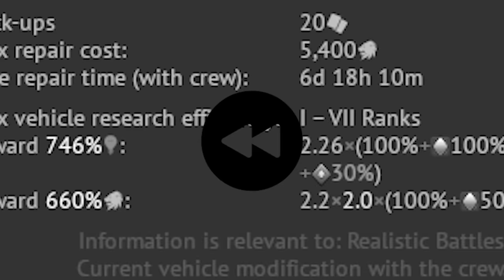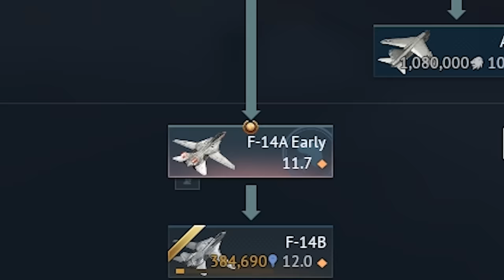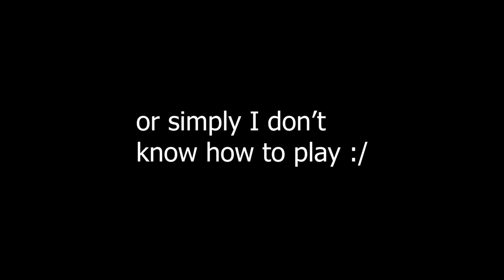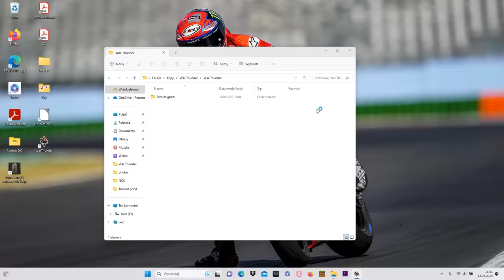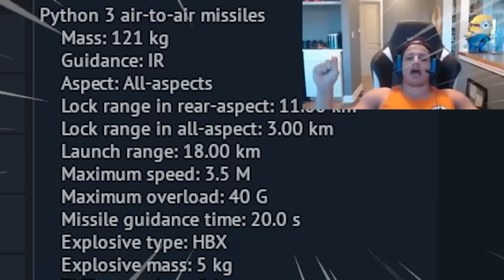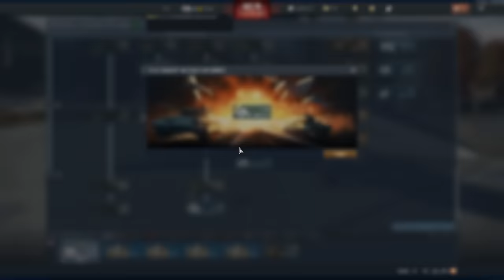My PAINFUL GRIND for the F-14B Bombcat! 💀 (Top tiers are absolutely broken)